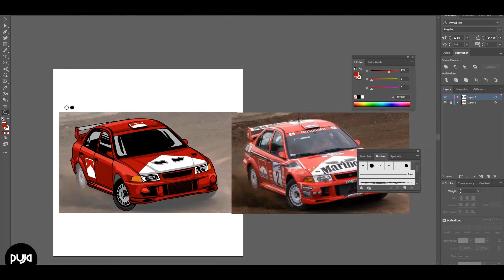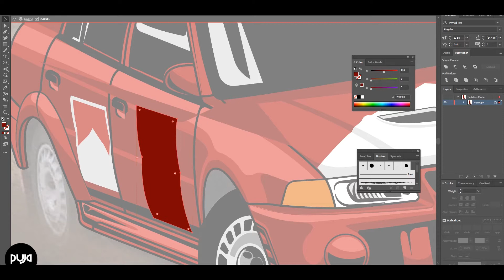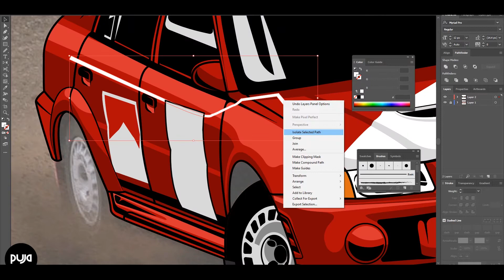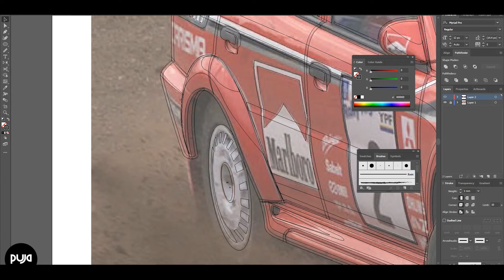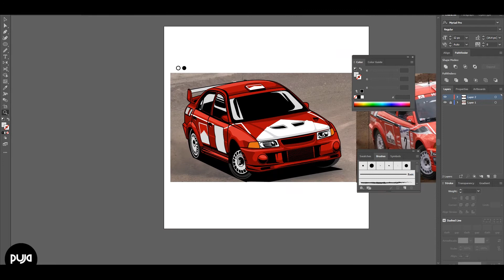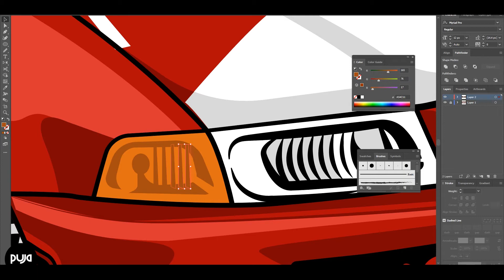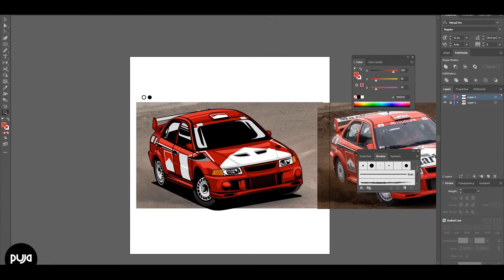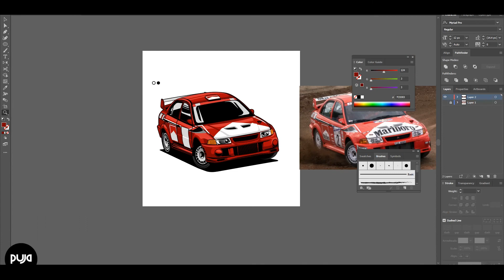WRC Mitshubishi Lancer makinen's Evo timelapse illustration Part 2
follow on instagram at pujartwork.